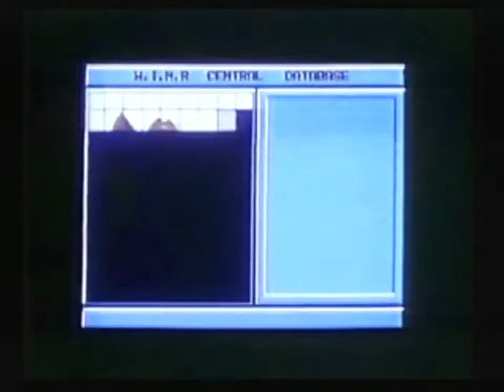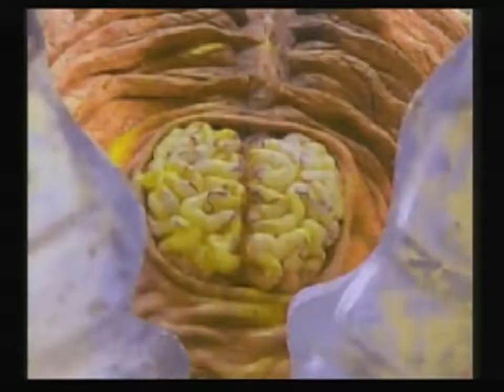ウルトラマンパワード（3DO） クリア動画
3DOの代表作・・・だと思う・・・ウルトラマンパワードのクリア動画です。

ウルトラマンパワードを題材とした格ゲーです。
知らなかったのですがロンチタイトルらしいです。
そして何気に5万本売れてるんですねコレｗ
まあ、確かに普通に面白いです。
3DO独特の、イマイチレスポンスの悪い操作性も健在ですけどｗ

ケイン氏が出演されていう実写のムービーも、今見るとなかなか味がありますねｗ
本編は一度も見たことないんですけど、ちょっと見返したくなりました。
アメリカが舞台ということもこのゲームで初めて知りましたｗ

そしてお約束のようにバルタン聖人やレッドキングといった定番怪獣が出てくるんですね、この辺はオジサン世代にはうれしいです。

動画は3体の怪獣と戦っていく、俗にいう「ストーリーモード」的なやつです。
面白いけど、戦えるが3体だけなのはちょっと・・・もっと語られる怪獣を増やしてくれたら良かったのになぁ・・・と思いましたね。